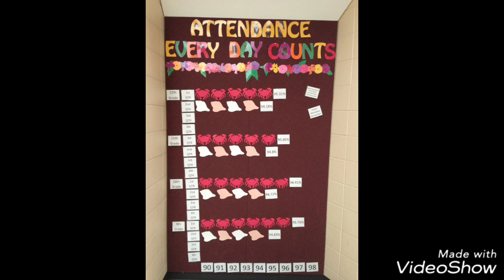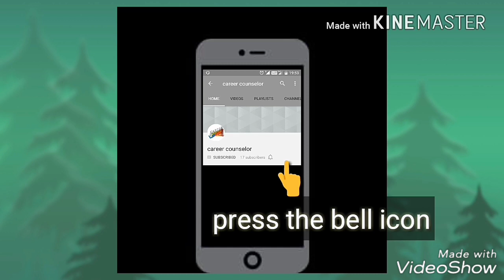School attendance display board ideas || Attendance notice board ideas for school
School Attendance season Bulletin Board Ideas

School Attendance weather bulletin board decorations ideas

School Attendance day DIY bulletin board decorating ideas

School Attendance day bulletin board ideas

School Attendance season Awesome Bulletin Boards to Try in Your Classroom

School Attendance bulletin board ideas for new sessions

School Attendance Bulletin Board Ideas for Your Classroom

School Attendance bulletin board for school

School Attendance An Easy Way to Layer Borders on Your Classroom Bulletin Boards

School Attendance Walls and Teacher Bulletin Board Ideas

School Attendance Ideas and Thoughts School Display